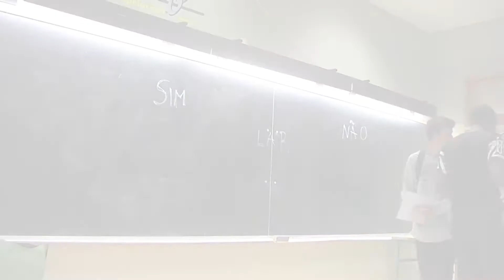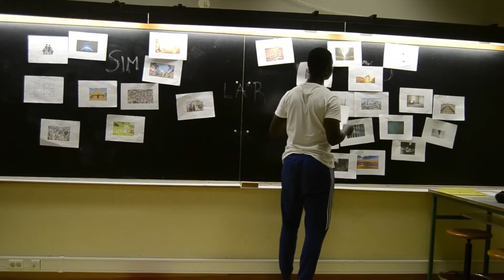School Labs - EB I Apelação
"AMITIE CODE” é um projeto financiado pela CE com o objetivo de consciencializar sobre as Migrações, Desenvolvimento e Direitos Humanos.
Este é o produto final dos School Labs, da EB 2,3 Luís Sttau Monteiro.

AMITIE CODE is a project funded by the European Commission and  the main goal is to raise awareness about Migration, Development and Human Rights.
This video was made by  EBI da Apelação.